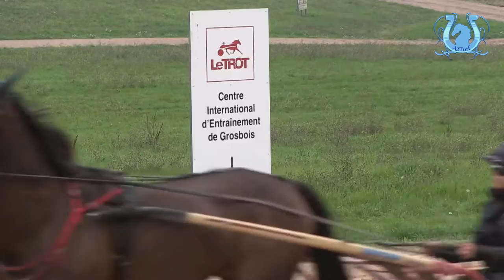A2TURF - NEWS : ALEXIS GARANDEAU change d'horizon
Après avoir passé plusieurs années au service de l'écurie LUCK puis L.Cl. ABRIVARD, Alexis GARANDEAU est arrivé chez Louis BAUDRON depuis le 1er octobre.
Un nouveau départ pour ce jeune homme travailleur et talentueux qui ne devrait pas tarder à retrouver le haut de l'affiche.